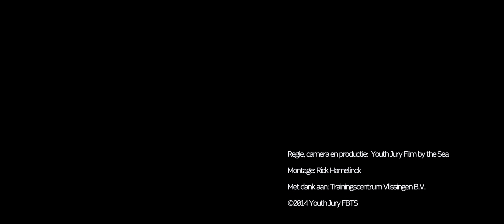Treehook - Some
Bookings